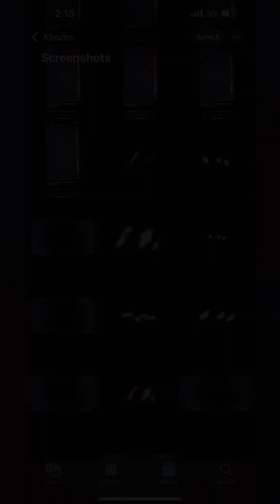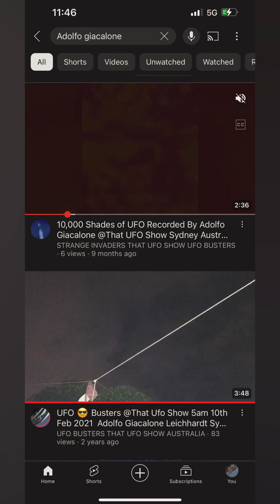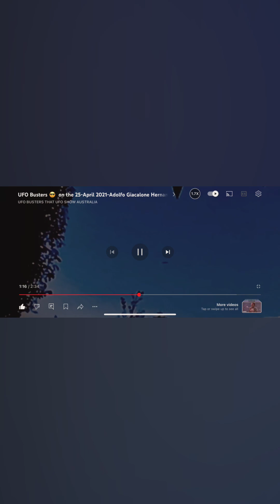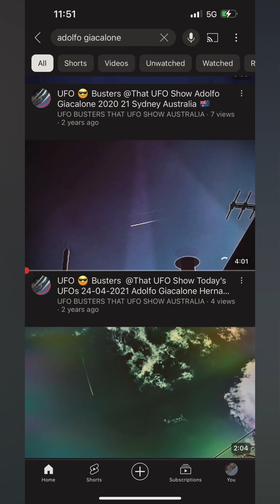Space invaders 👾👾👾👾👾👾👾👾👾👾👾👾👾👾👾👾👾👾👾👾👾👾👾👾👾👾 🛸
Space invaders 👾👾👾👾👾👾👾👾👾👾👾👾👾👾👾👾👾👾👾👾👾👾👾👾👾👾👾👾👾👾👾👾👾👾👾👾👾👾👾👾👾👾👾👾👾👾👾👾👾👾👾👾👾👾     👾👾👾👾👾👾👾👾👾👾👾👾👾👾👾👾     👾👾👾👾👾👾👾👾👾👾👾👾👾👾👾👾 💥 👾👾👾👾👾👾👾👾👾👾👾👾👾👾👾👾 I   🙈